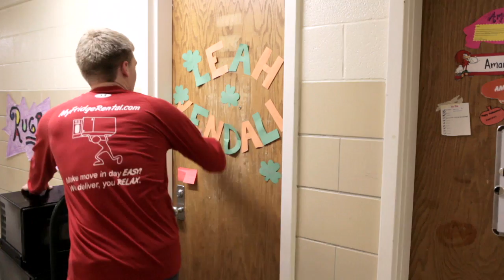2011 Cupids Cup winner Adam VanWagner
Adam VanWagner pitches his business, MyFridgeRental.com, as a finalist for the 2011 Cupids Cup event.  Adam and his brother Eric took home $15,000 after winning the event.  Cupids Cup is hosted by the Dingman Center for Entrepreneurship at the University of Maryland's Robert H. Smith School of Business.